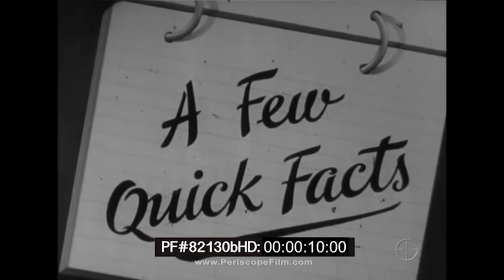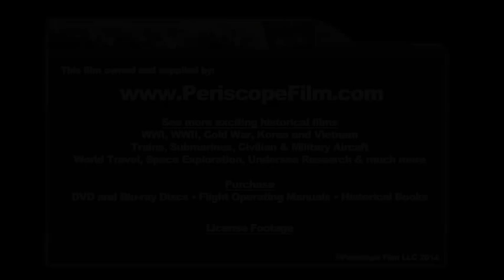Private SNAFU "A Few Quick Facts" & "Diarrhea and Dysentery" - WWII 82130b HD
One of 26 Private SNAFU (Situation Normal, All F*cked Up) cartoons made by the U.S. Army Signal Corps to educate and boost the morale of the troops. The SNAFU character was created by Theodore Geisel (Dr. Seuss) and Phil Eastman, and most were animated by Warner Brothers Animation Studios. They were voiced by actors including Mel Blanc and scored by Carl Stalling. This film includes "A Few Quick Facts", an animation that appeared (like the Snafu series) as part of the "Army / Navy Screen Magazine" during the war, followed by the SNAFU episode, "Diarrhea and Dysentery".